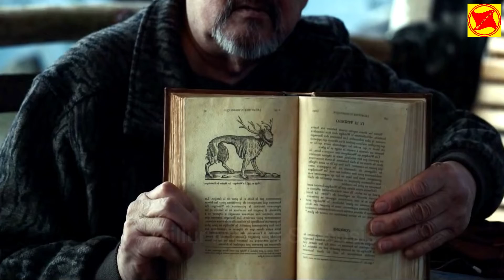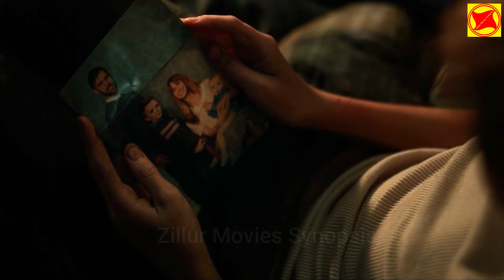Antlers 2022 Movie Explained in English - Hollywood Movie Explanation in English - Best Movie World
➥ Antlers (2021) Movie Explained in English - Hollywood Movie Explanation in English - Best Movie World

➥ MOVIES INFO:-
Best Hollywood movies.
Hollywood movie.
Hollywood movie English dubbed.
Hollywood movie explained in English.
Hollywood movies full movie.
Hollywood movie English dubbed new release.
Hollywood movies in English dubbed full action HD.

This video is fair use under U.S. copyright law because it is non-commercial, transformative in nature, uses no more of the original work than necessary for the video's purpose, does not compete with the original work, and could have no negative effect on its market.